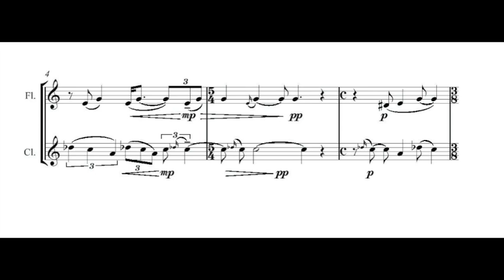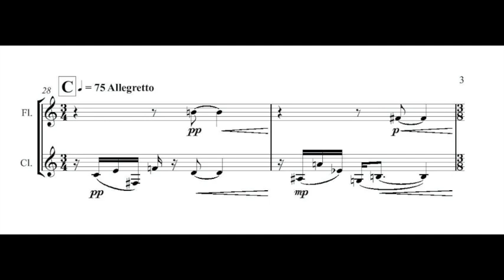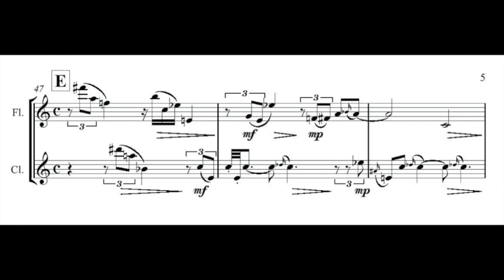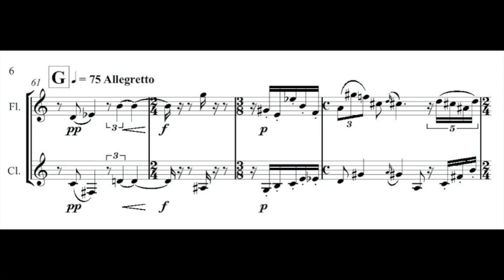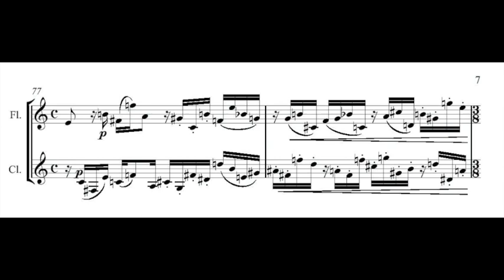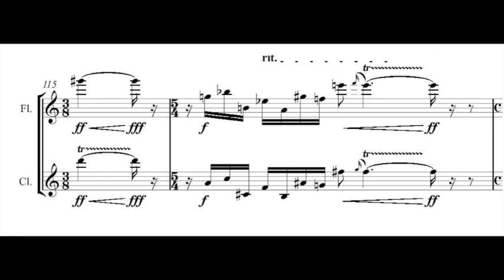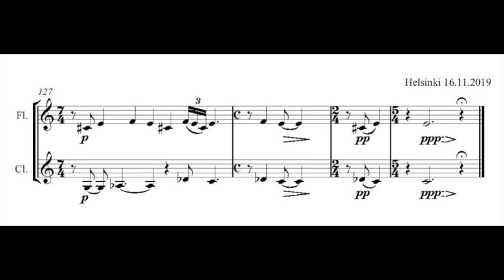Pekka Koivisto - Duettino no. 2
A sequel to my duettino no.1 (2017). Duettino no.2 (2019) is a continuation of my series of miniature duets, which have been composed with limited thematic materials.

Elias Trygg - Flute
Sebastian Brenner - Clarinet

Recorded 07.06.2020 at the Koskela Church, Helsinki, Finland